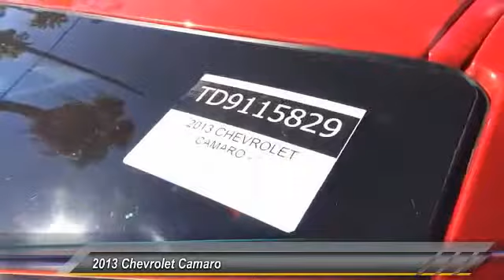2013 Chevrolet Camaro SIGNAL HILL, LONG BEACH, SEAL BEACH, LAKEWOOD, CARSON TD9115829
2013 Chevrolet Camaro 2dr Cpe SS w/2SS

2800 Cherry Ave.

BOULEVARD BUICK GMC PROUDLY SERVICING SIGNAL HILL, LONG BEACH, SEAL BEACH, LAKEWOOD, CARSON, & SURROUNDING SOUTHERN CALIFORNIA LOCATIONS. THIS ORANGE 2013 Chevrolet CAMARO IS EQUIPPED WITH A 6.2L V8 16V MPFI OHV, AUTOMATIC TRANSMISSION, AND RECEIVES AN ESTIMATED 16 City/24 Hwy MPG. CONTACT BOULEVARD BUICK GMC AT TO SCHEDULE A TEST DRIVE AND TAKE THIS 2013 Chevrolet CAMARO HOME TODAY, OR VISIT OUR SHOWROOM CONVENIENTLY LOCATED AT 2800 CHERRY AVE., SIGNAL HILL, CA 90755. STOCK #: TD9115829 | 2013 Chevrolet Camaro 2dr Cpe SS w/2SS 2013 Chevrolet CAMARO 2dr Cpe SS w/2SS STOCK #: TD9115829 | VIN: 2G1FK1EJ4D9115829 | 2013 Chevrolet Camaro 2dr Cpe SS w/2SS Boulevard Buick GMC BOULEVARD HAS BEEN SATISFYING SOUTHERN CALIFORNIA CAR BUYERS SINCE 1961. FRIENDLY & FAMILY OWNED. PLEASE CHECK US OUT ONLINE AT BOULEVARD4U.COM FOR MORE INFORMATION.